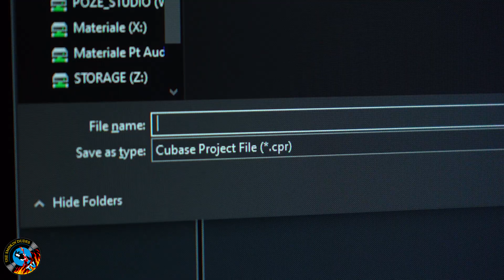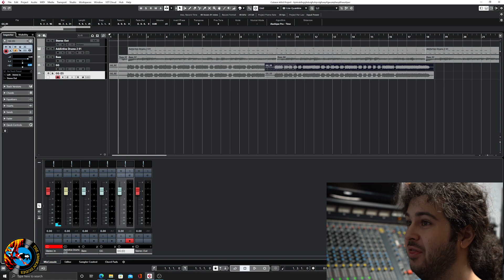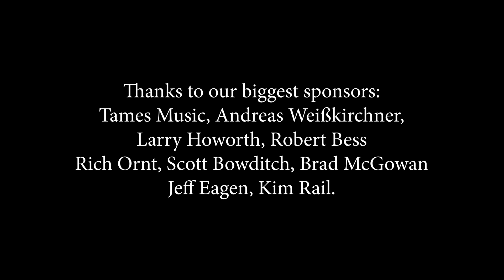The Dudes - How to be LAZY but still MAKE A SONG (Blues Edition)